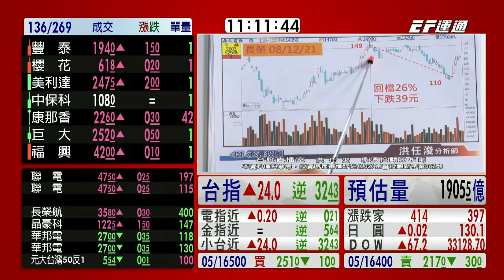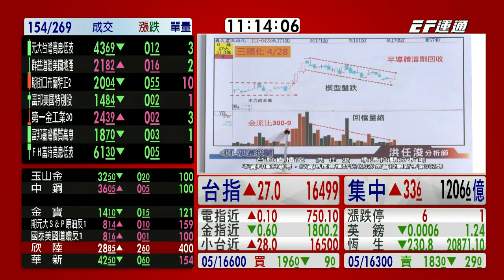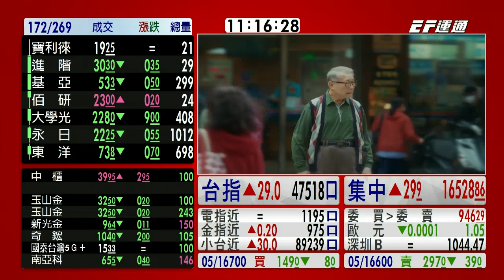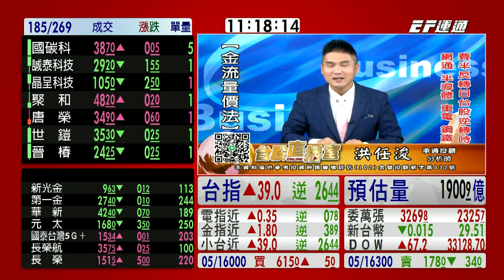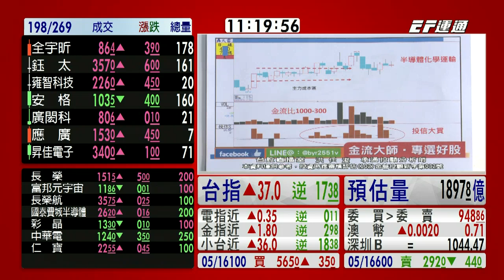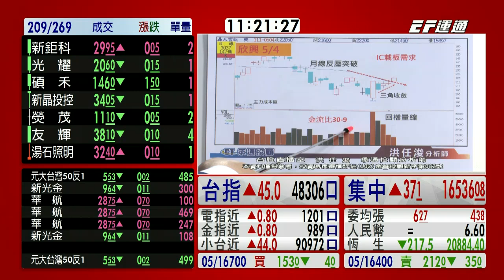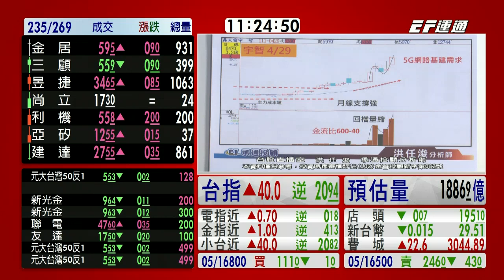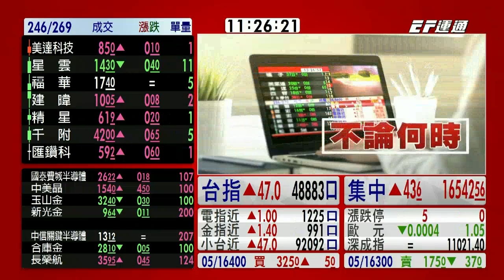20220504 1100 洪任浚 台股直播室